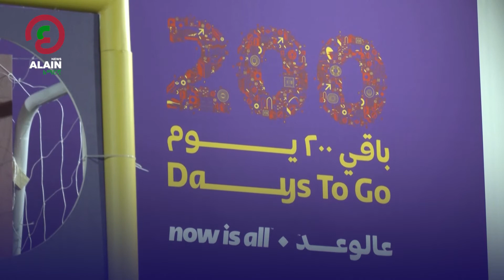የፊፋ የዓለም ዋንጫ ለጉብኝት ዓለምን መዞር ጉዞውን ጀምሯል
የፊፋ የዓለም ዋንጫ ወደተለያዩ የዓለም ሀገራት የሚያደርገውን ጉዞ ጀምሯል።
ዋናጫው በመላ ኳታር እየተዘዋወረ ሲሆን፤ በርካቶችም ከዋንጫው ጋር ፎቶግራፍ እየተነሱ ይገኛሉ።
በመቀጠልም ዋንጫው በተለያ የዓለም ሀገራት የሚዘዋወር ሲሆን፤ ኢትዮጵያም አንዱ መዳረሻ ነች። ዋንጫው ግንቦት 16 እና 17 በአዲስ አበባ ለዕይታ የሚቀርብ ሲሆን፤ ፈረንሳዊው ዳቪድ ትሬዚጌ ዋንጫውን ይዞ የሚመጣ ይሆናል።

አል ዐይን የአማርኛ ዜና ድረ ገጽ ሲሆን ፖለቲካዊ፣ ኢኮኖሚያዊ እና ስፖርታዊ ዜናዎችን፣ ትንታኔዎችንና ሌሎች የምስል መረጃዎችን ጭምር በዓለምአቀፍ ደረጃ በተአማኒነት የሚያቀርብ አንዱ የአል ዐይን ሚዲያ ፕላት ፎርም ነው፡፡

ቤተሰብ ይሁኑ!